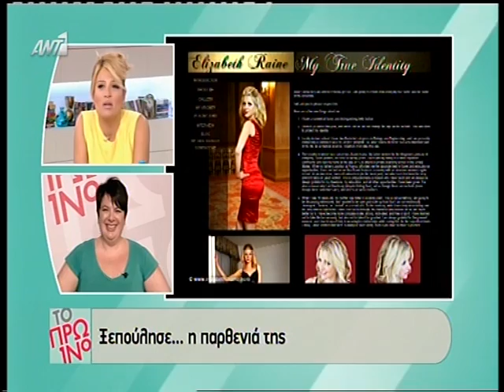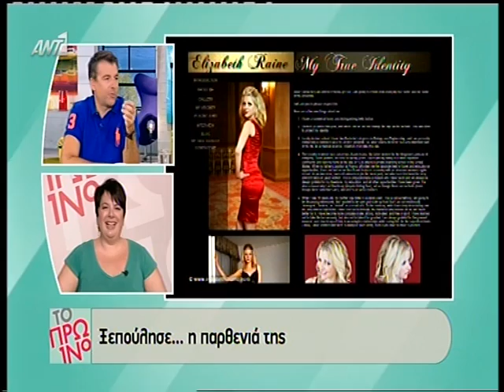Περιστατικό ΣΟΚ:28χρονη καλονή δημοπρατεί την παρθενιά της!Δείτε που έχει φτάσει το ποσό!